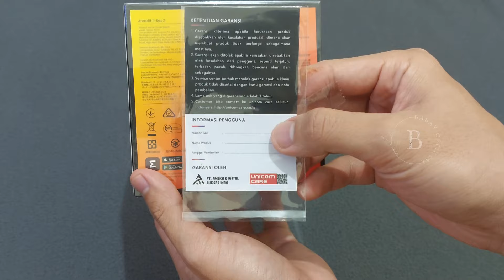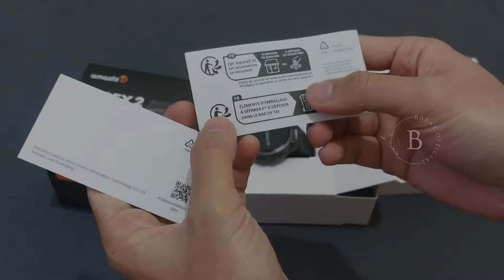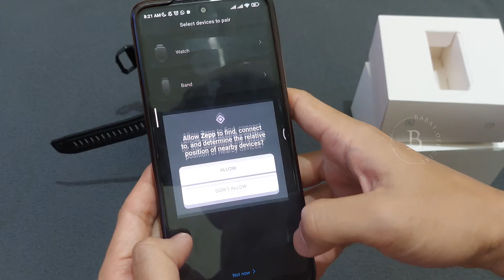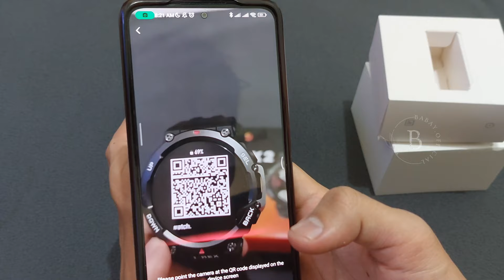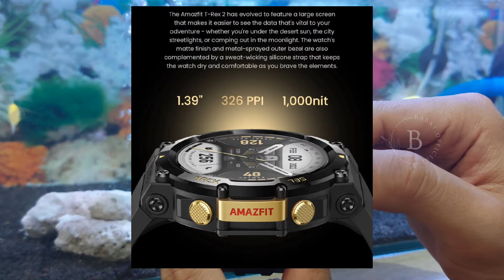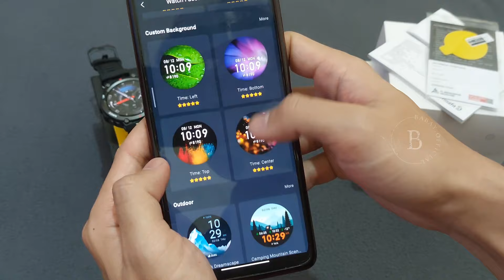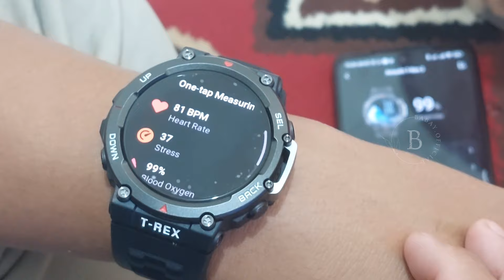AMAZFIT T-REX 2|UNBOXING & REVIEW (INDONESIA)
UNBOXING, CARA PENGGUNAAN + REVIEW
SMARTWATCH AMAZFIT TREX-2
Selamat menonton